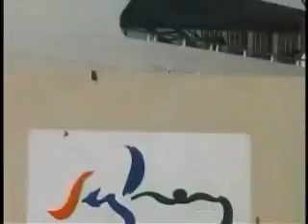Taikeondo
wowww i've had this clip for 7 years now!!!